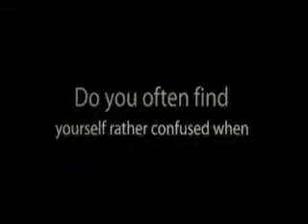Health & Ftness - All -In -One- Place Information Centre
Everything you need to know on any health & fitness issue is right here.

Most Powerful Video Vault On Health & Fitness,which combines the search engine capability provided by the likes of Google with the hugh database of health & fitness information available on the Internet)